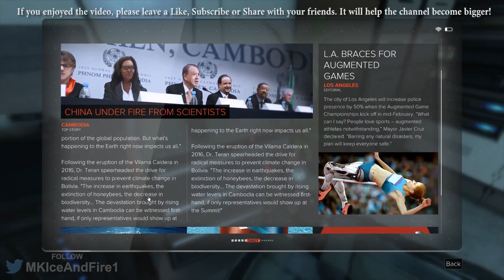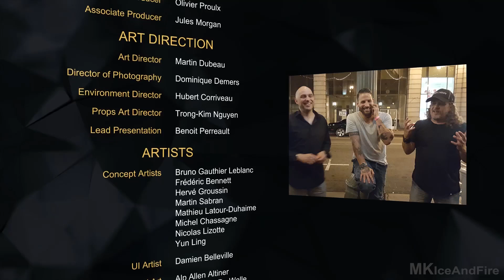DEUS EX Mankind Divided Ending Gameplay Walkthrough Part 17 [1080p HD 60FPS PC ULTRA]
Deus Ex Mankind Divided Walkthrough Part 1 and until the last part will include the full Deus Ex Mankind Divided Gameplay on PC. This Deus Ex Mankind Divided Gameplay will include my review of the game.

Deus Ex Mankind Divided is the next-generation evolution of the futuristic stealth action-RPG series. This is the first game in the Deus Ex: Universe multimedia project, an endeavor to create multiple productions (including games, minigames, books, graphic novels and more) set in this bleak cyberpunk world.

Genre: Action
Publisher: Square Enix
Developer: Eidos Studios - Montreal
Release Date: August 23th, 2016